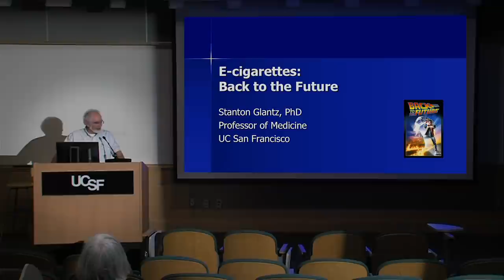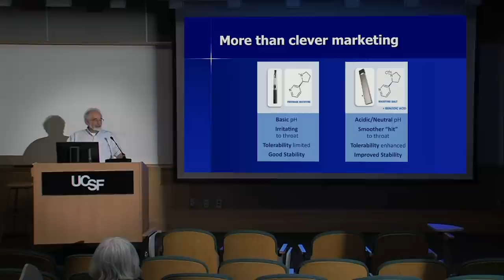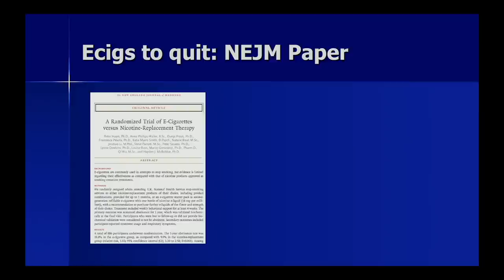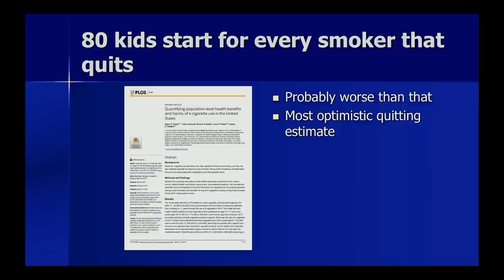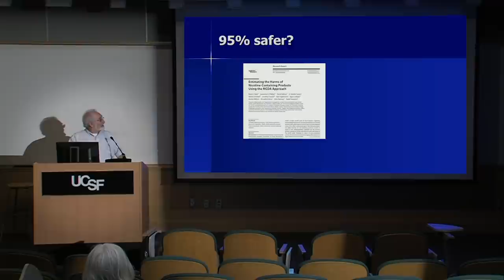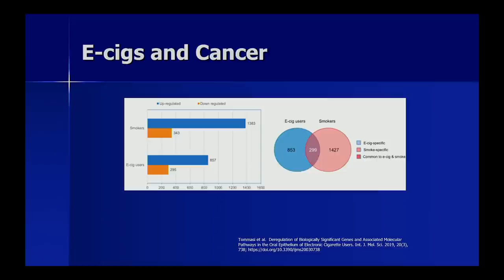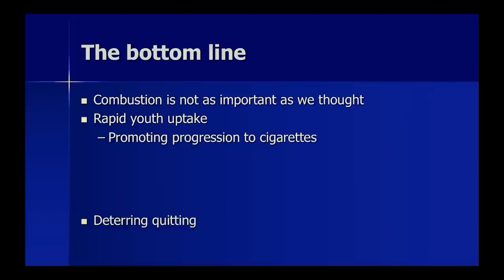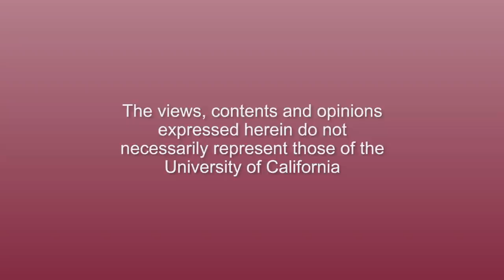E-cigarettes: Back to the Future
E-cigarette myths are plenty and include the false ideas that they are safer than cigarettes, that they help smokers quit and that they don't appeal to kids. Stanton Glantz debunks the myths and talks about policy responses that can help.  Recorded on 03/05/2020. [5/2020] [Show ID: 35589]